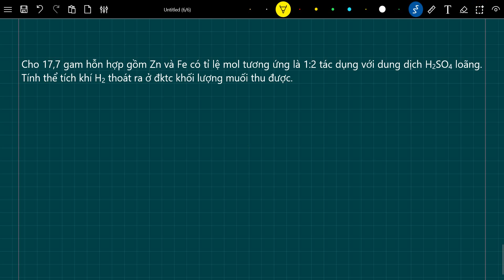Cho 17,7 gam hỗn hợp gồm Zn và Fe có tỉ lệ mol tương ứng là 1:2 tác dụng với dung dịch H2SO4 loãng.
Cho 17,7 gam hỗn hợp gồm Zn và Fe có tỉ lệ mol tương ứng là 1:2 tác dụng với dung dịch H2SO4 loãng. Tính thể tích khí H2 thoát ra ở đktc khối lượng muối thu được.